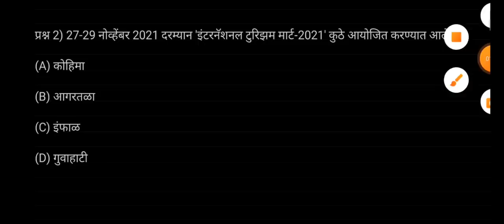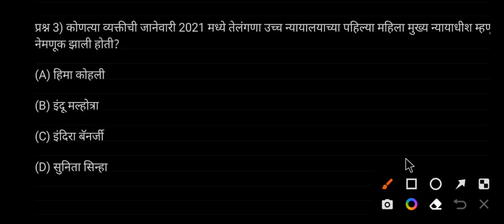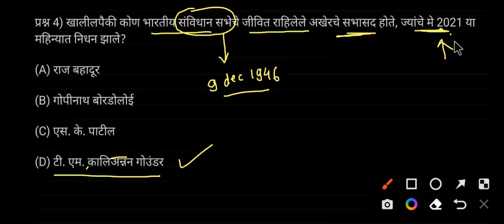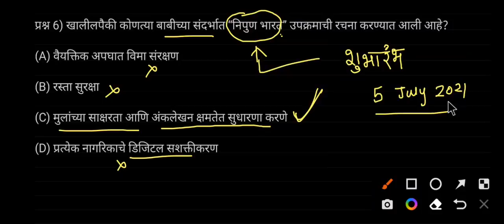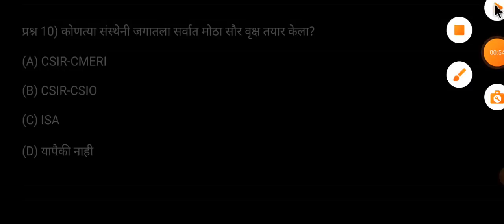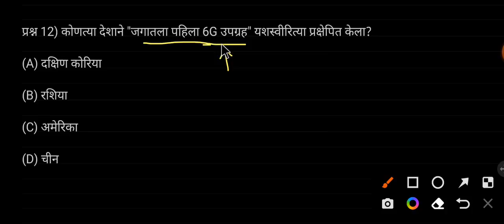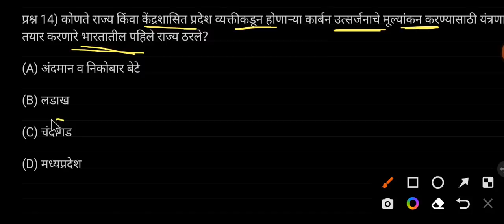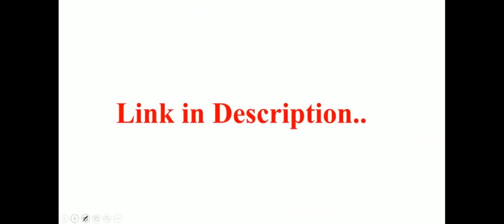चालू घडामोडी प्रश्नोत्तरे / Chalu ghadamodi 2022